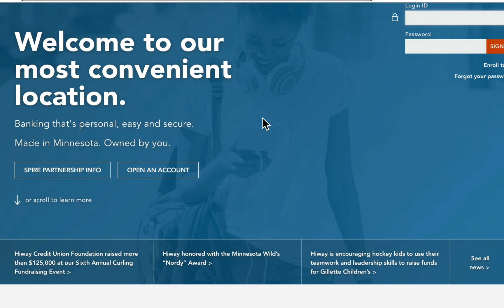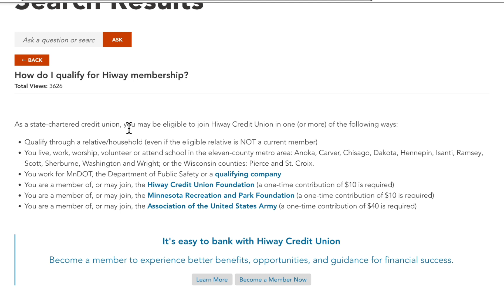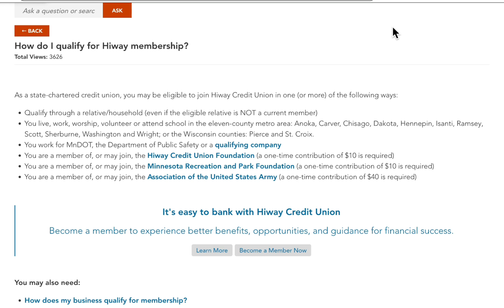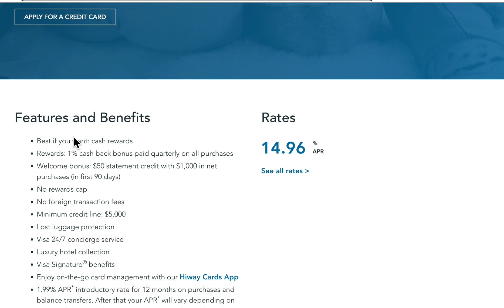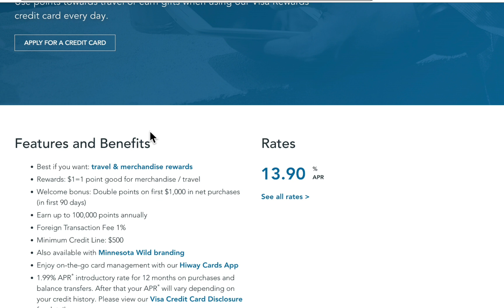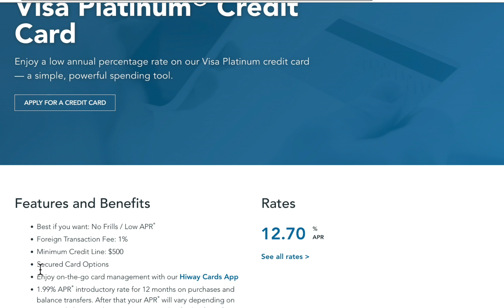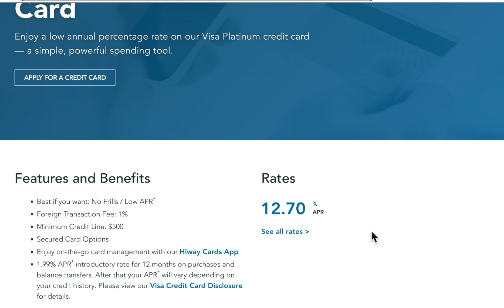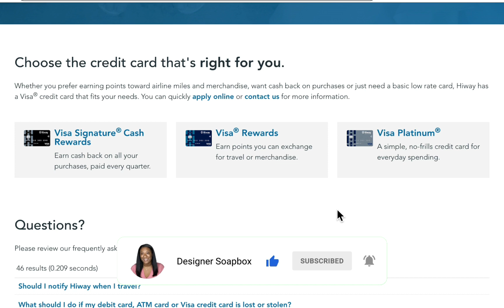😲 No Joke! Hiway CU Guarantees a MINIMUM $5,000 Credit Limit + Open To ALL 🚀 🚀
In the video, I will discuss how you can get instantly approved for a $5,000 credit line and the secrets to leveraging multiple credit products with Hiway Credit Union. We'll dive into their fantastic credit card offers and eligibility requirements, from family and geographic connections to employment and foundation memberships. Plus, I'll cover the ultimate cashback and luxury perks of their Visa Signature® Card, the travel benefits of the Visa® Rewards Card, and the simplicity of the Visa Platinum® Card. Get insights on the recommended credit score and application tips. If you're aiming for smart financial strategies, this is a video you can't miss.

🚨🚨DOWNLOAD FREE E-BOOKS🚨🚨

I have tons of videos on best credit union called Navy Federal Credit Union, I spill the tea on how to obtain Navy Federal Credit Cards and get those credit card high limits. I also share tips and tricks on how to successfully build your credit fast and how you can do it yourself.